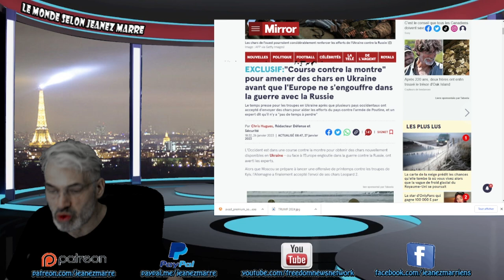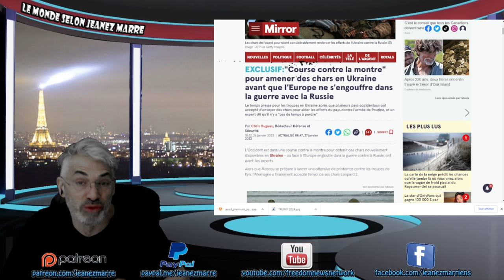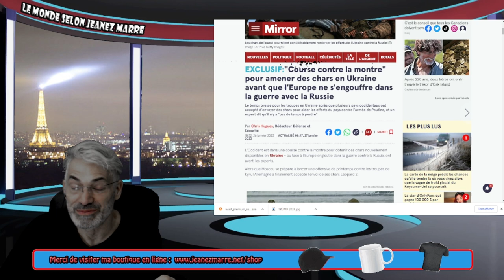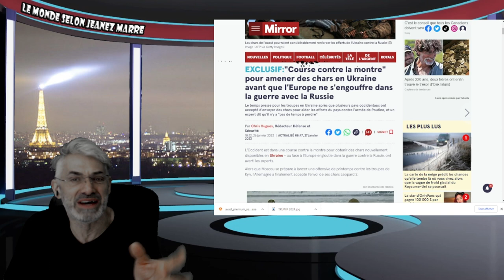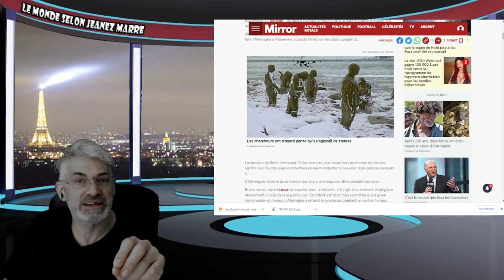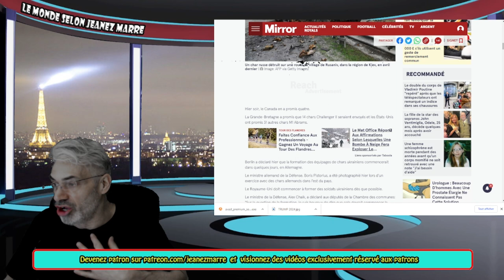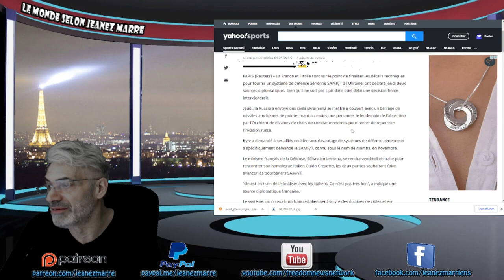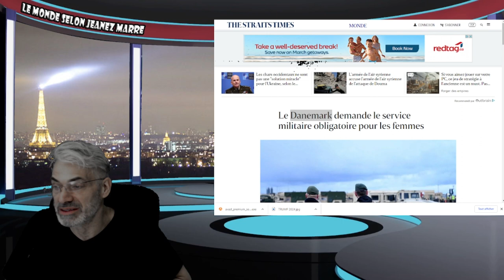CES DERNIÈRES DÉCISIONS D'AUJOURD'HUI NOUS RAPPROCHE PLUS QUE JAMAIS DE LA 3ÈME GUERRE MONDIALE.